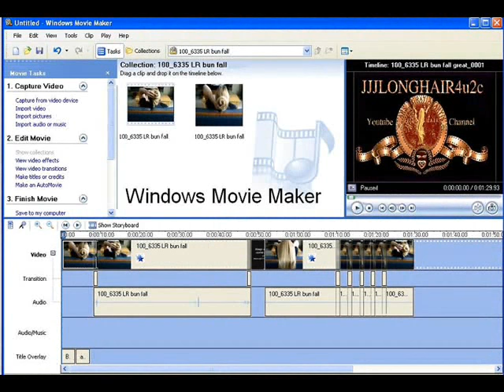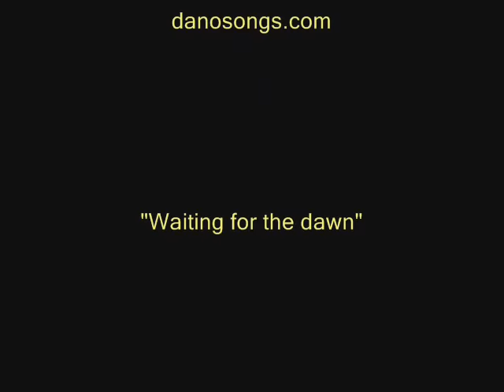Blonde Bun Fall & LONG Hair Slide with special effects! 2012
A bun falling and hair sliding over a sofa. See the special effects at the last half. I use windows Movie Maker to edit videos here in 2012. Here are some special effects along with some hair video footage. Filmed by RJ...(Not HD)

💚💛 🎥 ❤️OPEN FOR COMMENTS IN 2020!💙 🎥 💛❤️
LEAVE A MESSAGE OUTSIDE OF GOOGLE / YOUTUBE
Post Comments or Questions at my JJJ GUESTBOOK.
Free, easy & nothing to sign up for. Thank You!

♥ MUSIC is Escape by Eveningland